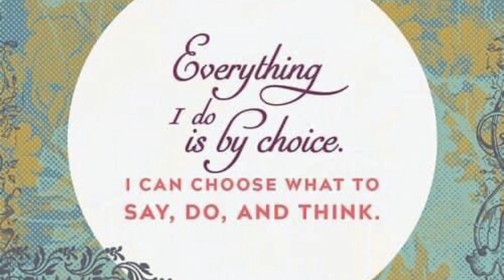Weekly Positive Affirmations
Free Hydrate like an Athlete Program in the hope to encourage people to increase their water consumption and decrease any or all concerning symptoms related to dehydration! It is a simple and easy fix!
Alternatively, you can enter this manual code - LKVPHD

iCDS APP iTunes & Google Mindful 5×5 Method 5 Week Challenge
Empower your child to the iCDS ‘Calm Mind, Blissful ME’
The Three Options + *$5 Kiwi Club*

1. iCDS APP: Monthly subscription $9 USD PRO All Access Pass (all current Challenges and all new challenges or programs in iCDS development)

2 & 3. iCDS M5x5M Challenge *1.0 & *2.0 – $5 NZD per challenge / 1 year access. *Special price for Kiwi’s*

Affirmations "I'm an awesome dude"
Looking for the BEST GIFT EVER for your kid or BFF? Personalised Animation or Doodle Affirmation Video is the new Trend!

Digital Downloads on the Downlow!

Personalised Animation or Doodle Affirmation Video

Custome made to order!

There are Four Options to Choose from:

One Doodle Affirmation package $27 : The video will have 3 affirmations of your chooice!

Two Doodle Affirmation package $37 : The video will have 6 affirmations of your chooice!

Three Doodle Affirmation package $42 : The video will have 9 affirmations of your chooice!
Animation video $35: 5 to 8 affirmations of your chooice!

iCoach Training Digitial.
$5 CLUB - VEGAN I EAT RANGE
Plant-Based Recipe Pack 1.0 Veg@n I Eat
Discover 15 easy, healthy and tasty recipes, including breakfast, lunch, dinner, treats and smoothies. Meal planner and shopping list also included, as well as extra nutritional information.

Plant-Based Recipe Pack 2.0 Veg@n I Eat
Discover another 15 easy, healthy and tasty recipes, including breakfast, lunch, dinner, smoothies and a treat in pack 2.0.
Meal planner and shopping list also included, as well as extra nutritional information and macro nutrient breakdown.

Vegan 6 Week Meal Plan. Veg@n I Eat
GET ENERGISED... Fuel your body with healthy and delicious vegan food. Simple, healthy and easily adaptable recipes for sports people and the general population.

Vegan Nutrition Guide Vegan I Eat
Nutritional philosophy, golden rules, and general guidelines for healthy eating and nutrition. Shopping list also included.
Portion Sizing
Lose fat and build muscle and strength in a sustainable and healthy way
Food Combinations
Discover how you should eat and which foods you should prioritize
Recipe Ideas
Try out the simple, healthy and easily adaptable recipe ideas at home.

Product Ranges for iCoach Training
Personalised Affirmation Doodle Video - Links below to buy a video

Free monthly Vegan recipe download landing page link

Plant-Based Recipe Pack - 15 delicious recipes + more!

Energising Fruits to power your workouts or your body.

iCoach Doodle Scool
Parents & caregivers, do you want your child to learn about mindfulness & life skills, and be empowered to be in control of their actions & behaviour?

 *5 Essentials 5 Weeks - Mindfulness & Life Skills 4Kids*
The Mindful5x5 Method - M5x5M

"Lets kick off with a free first week aka M5x1M"

iCoach Doodle Scool Google Play APP
iCoach Doodle Scool - Apps on Google Play

Marg@iC tip jar - the price of a coffee!
Thank you for your support Mx

Coaching & Training.
iCDS
*Mindfulness, Life Skills and Affirmations*
Inspire Support Empower